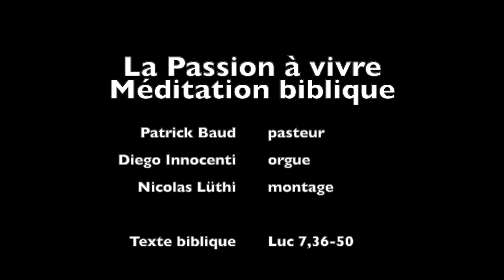Mercredi: le courage de la foi, méditation sur la pécheresse qui lave des pieds de Jésus:Luc 7,36-50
Méditation du pasteur Patrick Baud avec de la musique de J. S. Bach interprétée à l'orgue par Diego Innocenzi.
Choral Ich ruf’ zu dir. Herr Jesu Christ BWV 639
Choral Wenn wir in höchsten Nöten sein BWV 64
Temple de Saint-Gervais, mercredi 8 avril 2020.